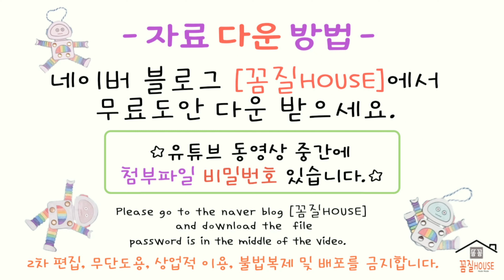내가좋아하는것/무료도안/유아미술/나와가족만들기/나와가족미술/어린이집미술활동/어린이집만들기/집콕만들기/유치원미술활동/어르신미술/Crafts for kids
안녕하세요.
꼼질HOUSE입니다.

화분 배경판에 입체하트를 붙여 내가 좋아하는 것을 표현해 보았습니다.
화분에 사진을 붙여 주어도 됩니다.~
내가 좋아하는 것이 아닌 다른 주제로 하셔도 됩니다.
예쁜 입체 하트 화분으로 나를 표현해 보아요.^^

감사합니다.

☆ 준비물 ☆
도안, 색칠도구, 네임펜, 젤러롤펜, 가위, 풀

감사합니다.